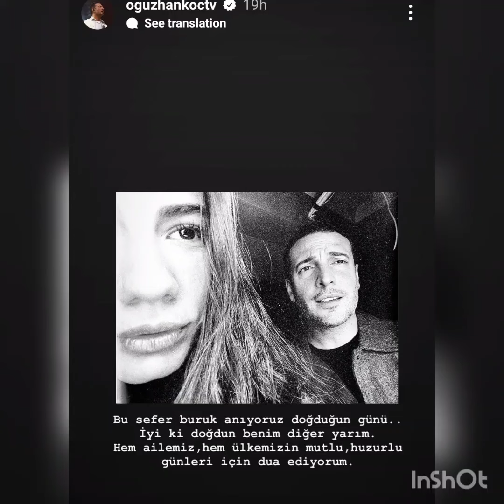HOW OGUZHAN KOC CELEBRATED DEMET OZDEMIR'S BIRTHDAY